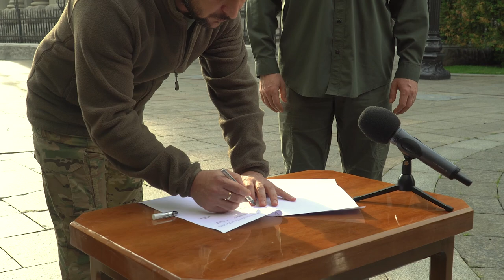Україна подала заявку на вступ в НАТО! Заява Зеленського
Президент України Володимир Зеленський щойно заявив, що Україна подає заявку про вступ до НАТО.

Ukraine.Media
Lviv.Media